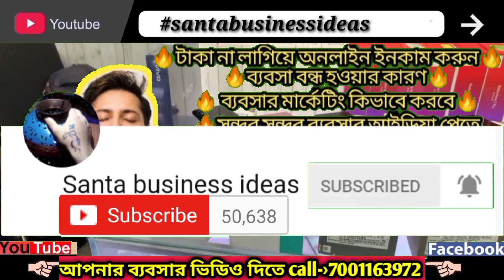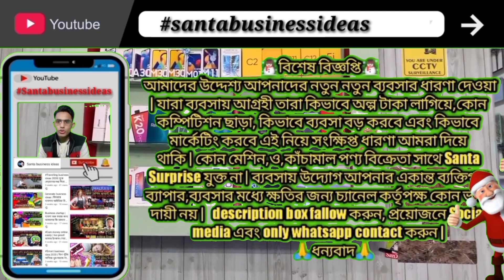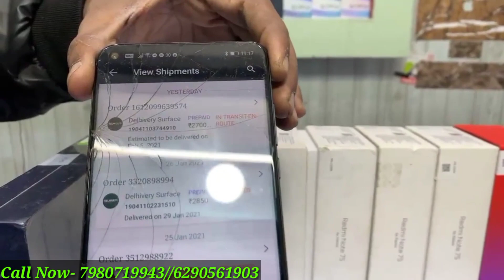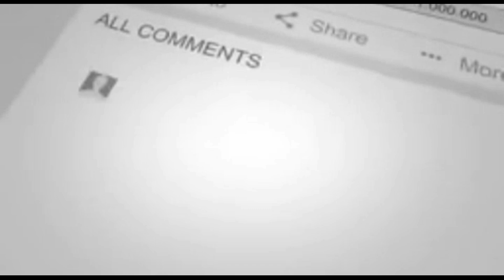🔥|হেডফোনের দামের মোবাইল কিনুন|used mobile |second hand mobile| cheapest mobile |market|Kolkata|2021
address- Barrackpore station...

 👌প্লেলিস্ট এ আমাদের আগের ভিডিওগুলি দেখুন ⤵️

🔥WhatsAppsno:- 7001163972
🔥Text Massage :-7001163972